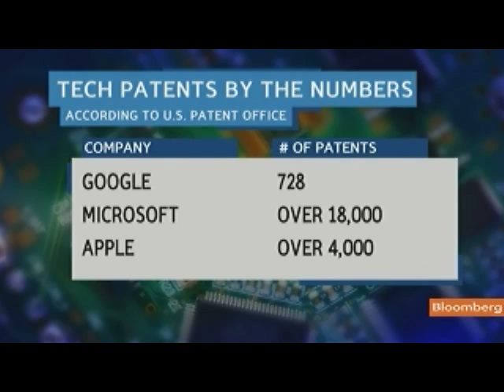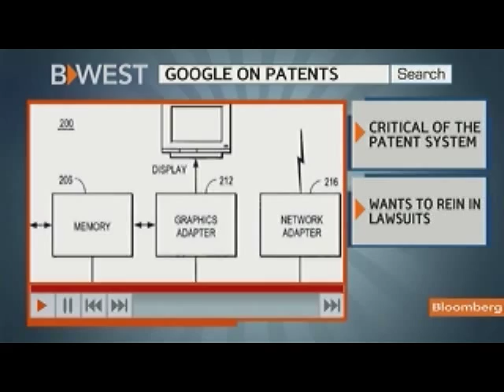Google's Walker Says Patent Lawsuits Hurting Innovation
July 27 (Bloomberg) -- Kent Walker, general counsel for Google Inc., talks about software patent lawsuits in the smartphone industry.
     Apple Inc. has patent cases against Samsung Electronics Co., HTC Corp. and Motorola Mobility Holdings Inc. over their phones running Google's Android operating system, and each of them has filed patent suits against
Apple. Walker speaks with Emily Chang on Bloomberg Television's "Bloomberg West." (Source: Bloomberg)